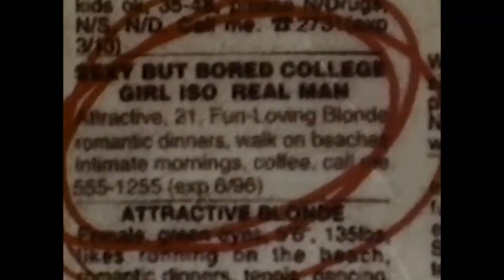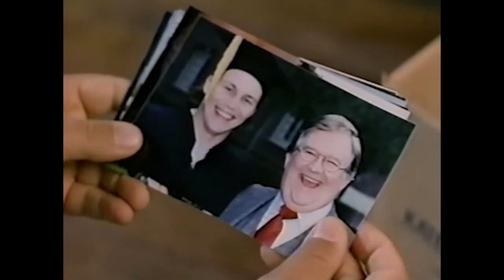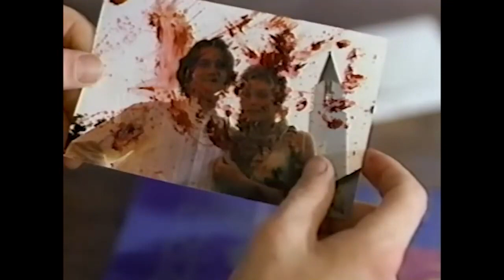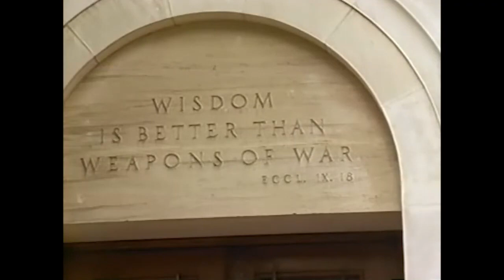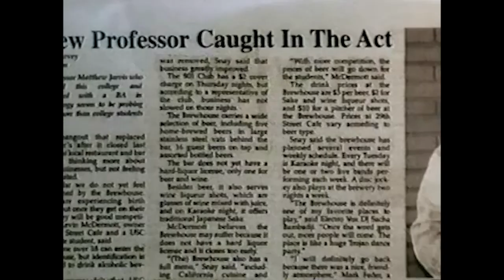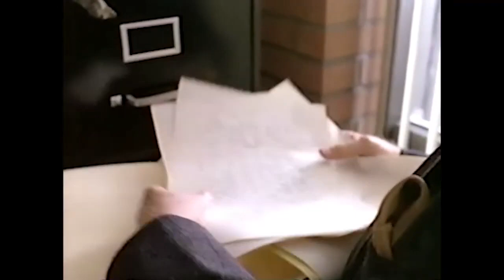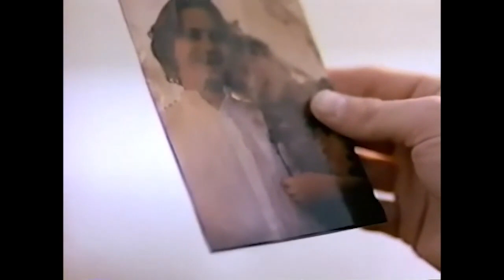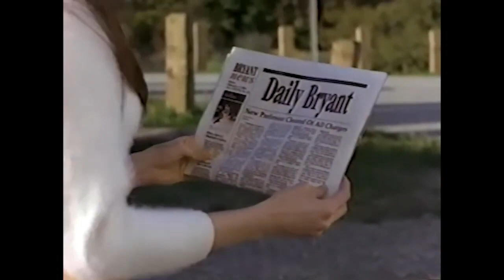Mind Games 1996 Brian Krause Soleil Moon Frye Thriller HD Hollywood English Free Movies Action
The spirit of his dead lover haunts a handsome college professor with a mysterious past.